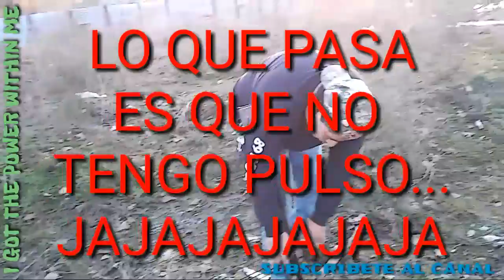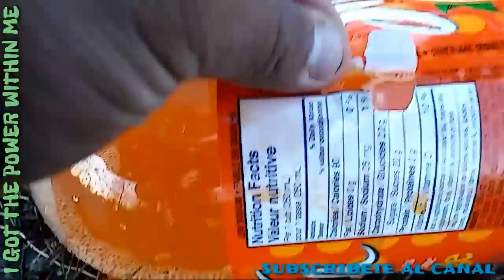COCA-COLAS VS BALLESTA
Por fin use mi ballesta para uno de mis vídeos. Disfruta